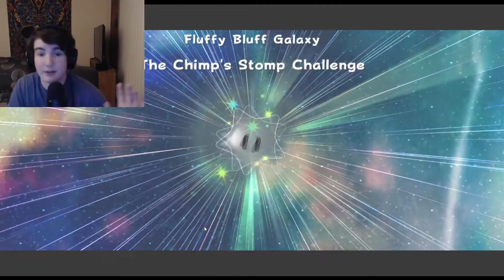NEW YORKER CHIMP | Super Mario Galaxy 2 Part 3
yes  its clickbait